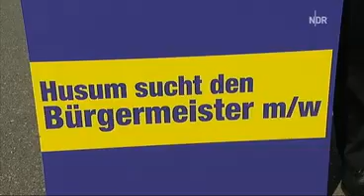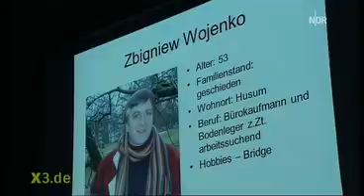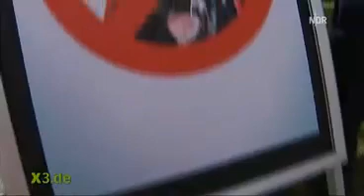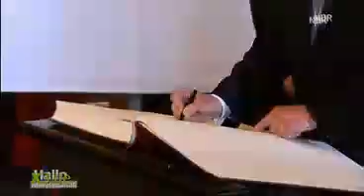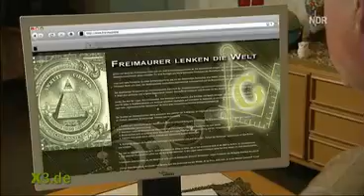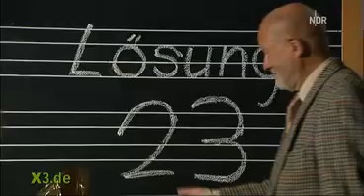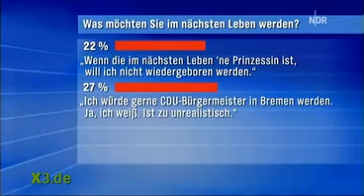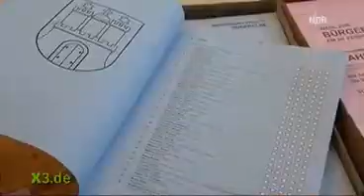Extra 3 22.05.2011